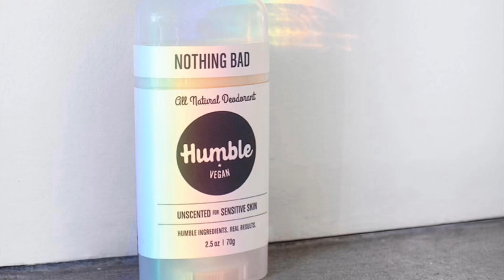YOGA CHALLENGE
♪ MUSIC ♪

✯ (iMovie theme music)